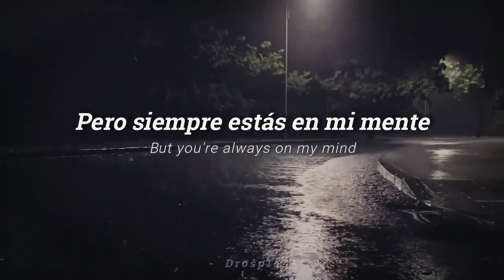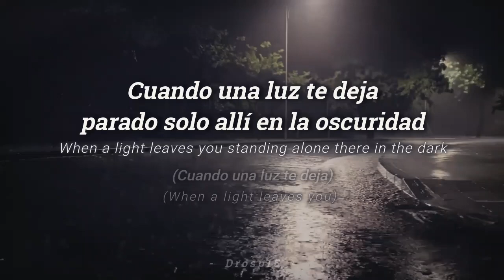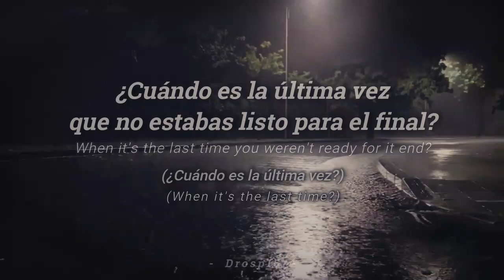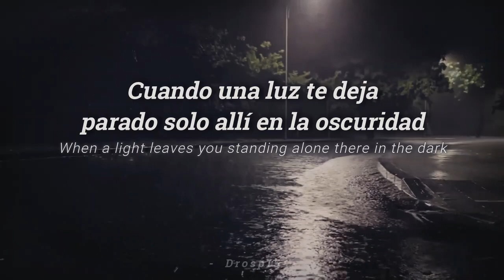3 Doors Down - Goodbyes Letra en Español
3 Doors Down

Descripción:
- Canción: Goodbyes
- Artista: 3 Doors Down
- Álbum: The Greatest Hits
- Fecha de lanzamiento: 2012